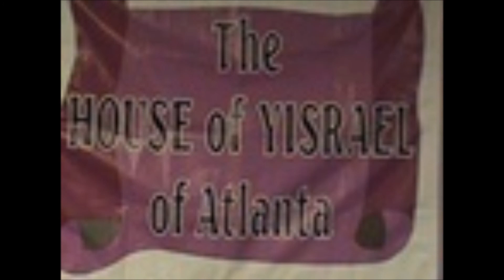The True Word HOY ATL